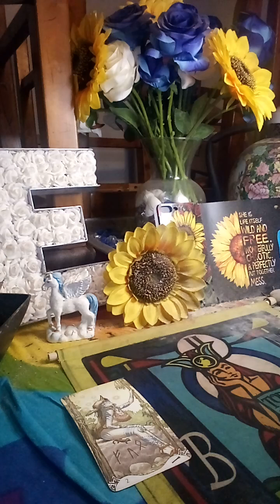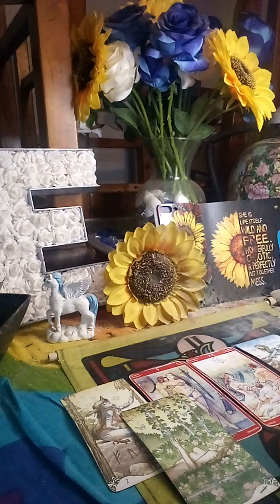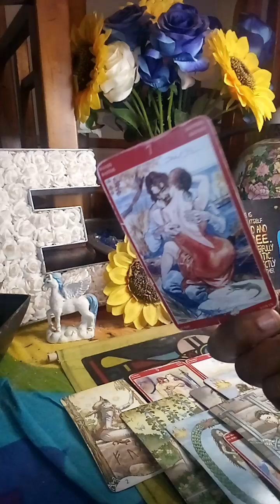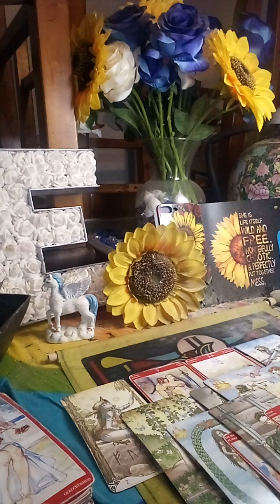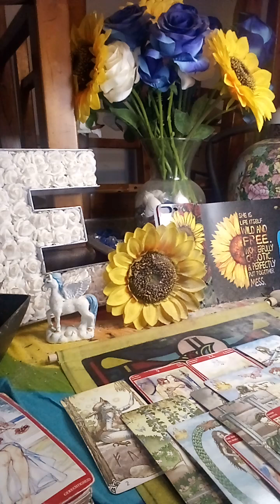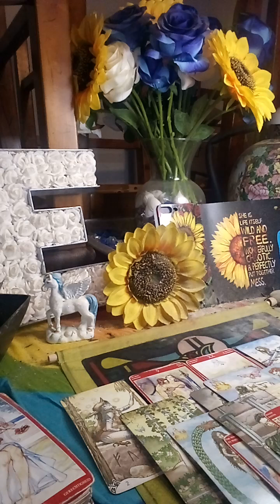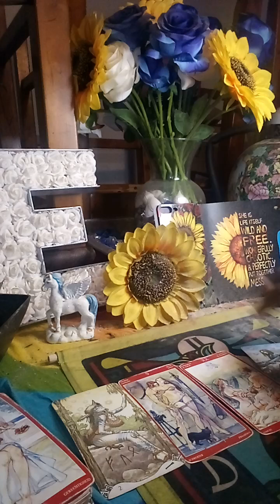A low vibrational magician is fighting to stay alive touching death & still making offerings to…🕊️⚡️